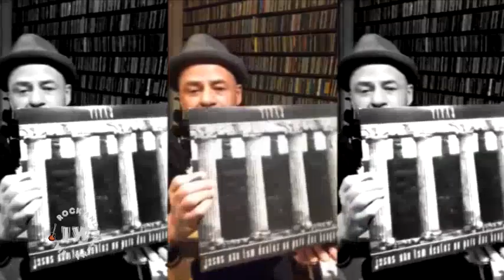Titãs - [2020] Sergio Britto - Live Instagram II - 23/04/2020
Músicas : 01. Desordem / 02. Amanhã Não Se Sabe / 03. É Preciso Saber Viver / 04. Sol e Água Limpa / 05. Anjo Exterminador / 06. Nada Nos Basta / 07.Nossa Bela Vida / 08. Flores / 09. Epitáfio